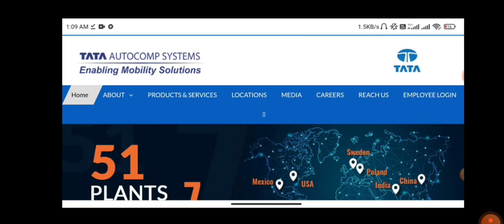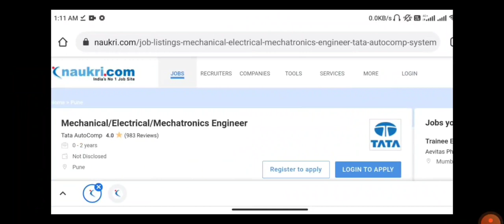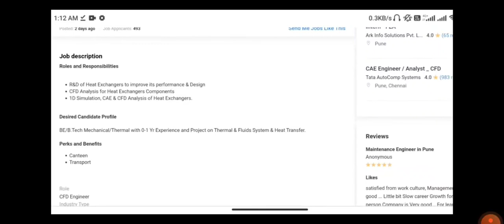TATA Motors Recruitment 2022 | Trainee Engineer | Apply Online | Mech, EEE, ECE & Chemical Jobs 2022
TATA Autocomp Recruitment 2022 for the post of Trainee Engineer. Those candidates who complete B.tech are eligible to apply for this post this post. Freshers candidates can also eligible to apply for this post. Interested candidates can read below full job description.

Tata AutoComp Systems Ltd. (TACO), established in October 1995 by the Tata Group with the aim of participating in and catalysing the modernisation of the Indian automotive components industry. The TACO group, with its 24 manufacturing plants, 5 engineering centres and three export-oriented units, is rapidly expanding its business within India as well as Overseas. Its current OE customers include DaimlerChrysler, Fiat, Ford, General Motors, Honda, Hyundai, Mahindra and Mahindra, Piaggio, Tata Motors, Toyota, and Volvo.